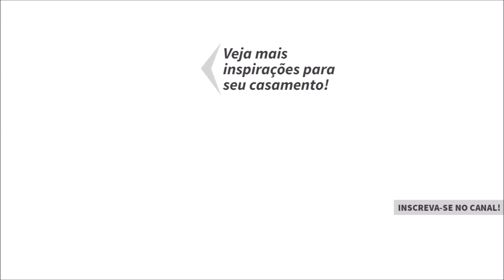Mayumi e André - História de Casamento #90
♥ O casal Mayumi e André compartilharam seus sorrisos com os convidados e fizeram uma festa memorável! Confira o grande dia no TV Noivas!

Alguns fornecedores {Filmagem: Fiobranco Filmes | Fotografia: Giovani Garcia | Aluguel dos itens de decoração: Panos & Cores e Ruth Dourado| Decoração: Andréa Turl e Tina Sloper, da Design Festas e Eventos | Doces: Ana Foster Chocolates | Música: Cássio Vieira Coral e Orquestra | Paisagismo: HortoArt | Roupa do noivo: Eduardo Guinle | Som: Carlos Eduardo Som, Luz e Imagens | Vestido e véu:  Carol Hungria}

♥ TV Noivas e EuAmoCasamento.com são produções da equipe de jornalismo da revista Noivas Rio.